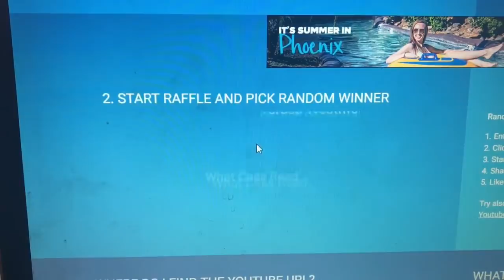GIVEAWAY WINNERS!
Open Internationally?--Yes!